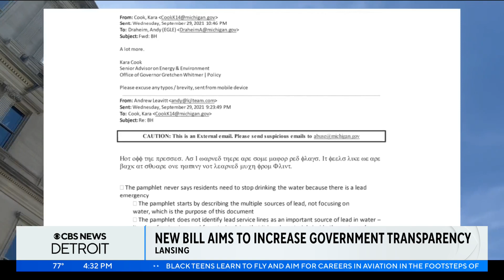Michigan Republicans introduce bill to prohibit use of code in government communications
The bill would amend the state's Freedom of Information Act laws to prohibit the use of coded language.